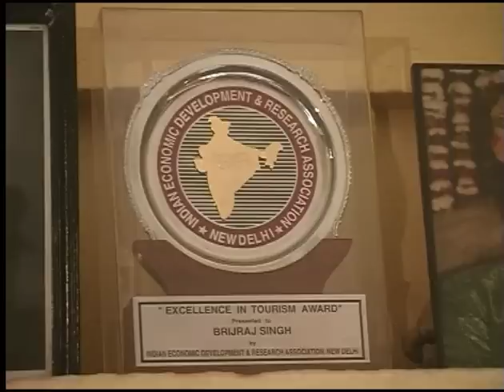Brij Raj Singh Ji Maharawal Jaisalmer - Memorable Interview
Presented by MANAK TV
HH Maharawal Brij Raj Singh Ji (Jaisalmer ) spl Interview.
महारावल बृज राज सिंह जी
HH Maharajadhiraj Maharawal BRIJRAJ SINGH is the ruling Maharajah of the princely state of Jaisalmer since 1982.
बृज राज सिंह जी महारावल का यादगार इंटरव्यू